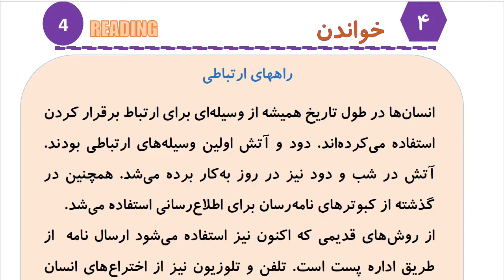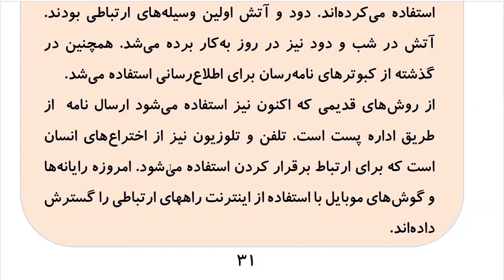Learn to Speak Persian FAST: For Advanced Students- Lesson 2- راههای ارتباطی- Part 3